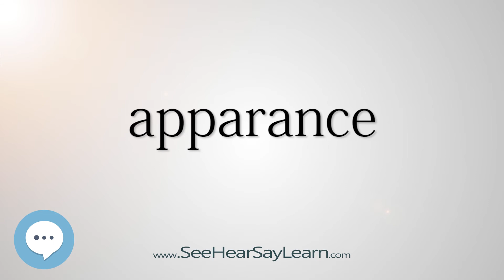apparance (Every English Word Pronounced) 📕🔊🗣️😎✅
This video is about "apparance".